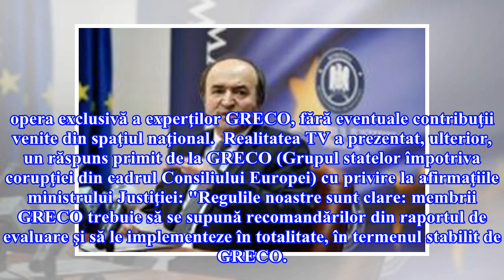Toader: Am solicitat GRECO să transmită şi la MJ comunicatul oficial privind obligativitatea recoma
Toader: Am solicitat GRECO să transmită şi la MJ comunicatul oficial privind obligativitatea recomandărilor

Ministrul Justiţiei, Tudorel Toader, a anunţat că a solicitat GRECO să-i transmită comunicatul oficial referitor la obligativitatea recomandărilor din ultimul raport, însă i s-a răspuns că nu există un comunicat oficial.  "Astăzi am solicitat la GRECO să transmită şi la MJ comunicatul oficial referi...